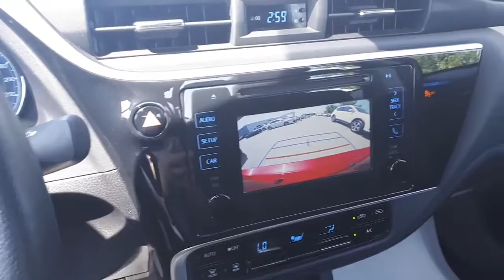2018 Toyota Corolla LE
This vehicle offers steering wheel audio and Bluetooth controls to help keep your calls and entertainment hands free. Other features include heated seats, a rear-view camera, USB/aux ports and so much more! We believe in transparency, we provide a Carfax report on all vehicles. This vehicle has undergone a rigorous inspection by our team of Factory Certified Technicians, making it "Drive Certified".

This vehicle was formerly a daily rental, which has many benefits for you. You save the cost of the vehicles initial depreciation compared to being purchased new. The vehicle received frequent and regular professional maintenance. Salt, dirt and grime is washed of almost daily. Brimell Toyota is backed by a well-connected Dealer group, the Driveauto group, which will stand behind you and your vehicle for the entirety of your ownership. We offer competitive pricing backed with supporting documentation, eliminating the hassle of negotiation.

All Drive Shield Used Vehicles have passed a 120 Point Inspection and are eligible for these Amazing Benefits!

            * 2.9% Interest Rate – You won’t find a lower rate anywhere else

           * Lifetime Engine Warranty – The Engine in your Shield Certified Used Vehicle is
Protected for Life

            * 365 Day Guarantee – We will replace wearable components such as brake pads, wiper blades or tires free of charge for the 1st year or 20,000 KM

            * Shield Exchange – We want you to love it – Any Drive Shield vehicle can be exchanged within 15 days

            * Best Price the First Time – We offer no hassle pricing – we use independent third-party software to compare all our vehicles with everything like it in the marketplace so you can be assured you are paying the best price without playing annoying negotiating games.

Come on in to experience what buying a used car should be like, you’ll be glad you did! Above price is +HST and licensing.